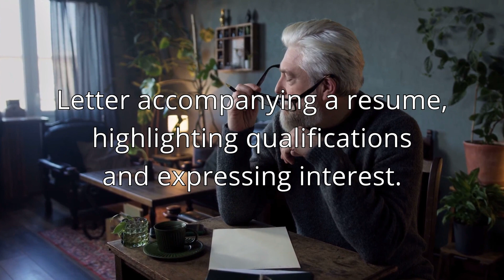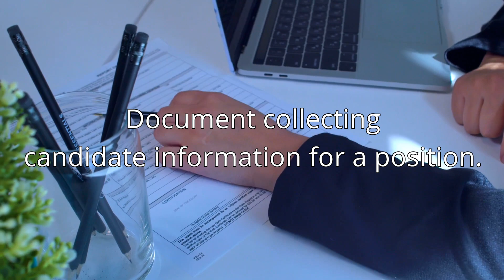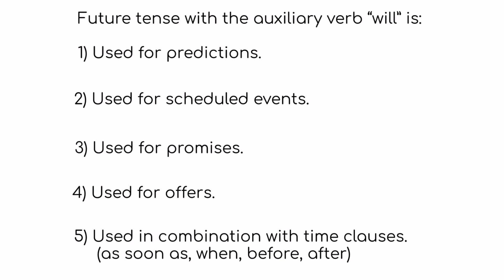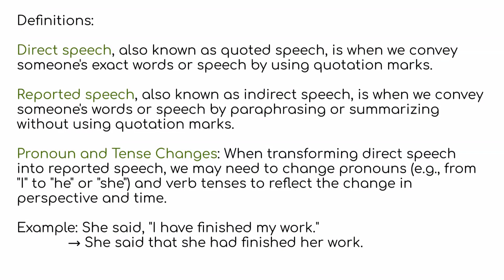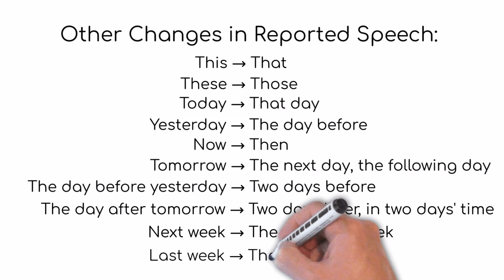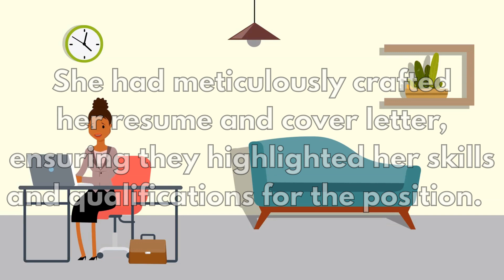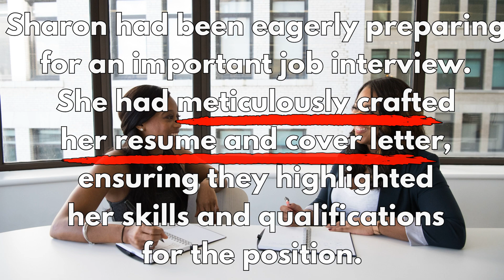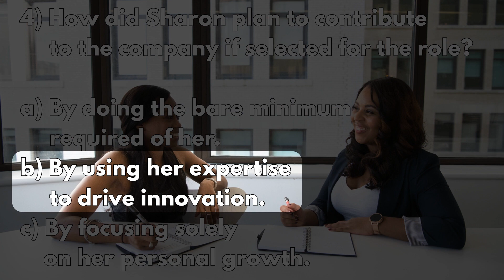Namseoul University- College English 2 Pre-Learning- Unit 10